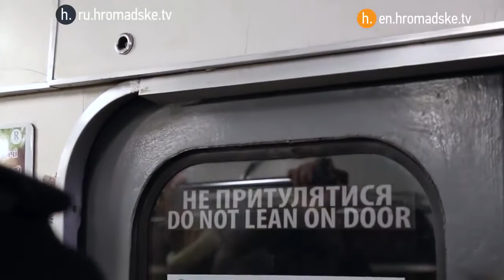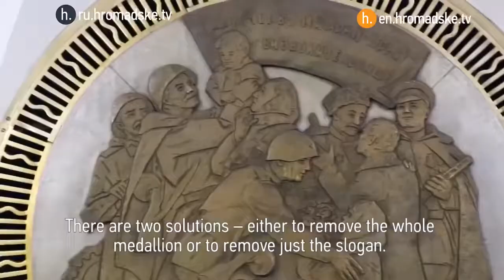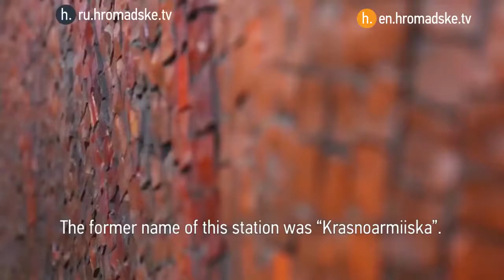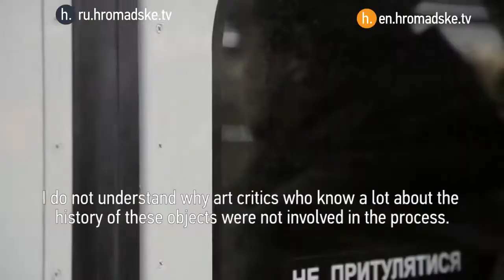This Is How Ukraine s Controversial Decommunization Looks Like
The formal decommunization process in Ukraine began in April 2015 when approved legislation outlawed communist and Soviet symbols. Hromadske checked out metro stations that fall within the scope of the new laws.

This video was originally published on December 14th, 2015.